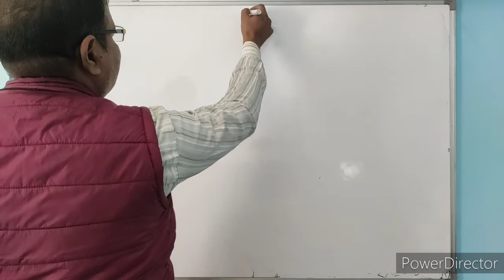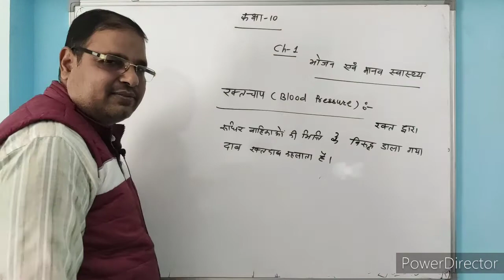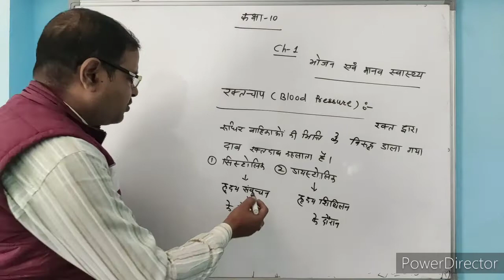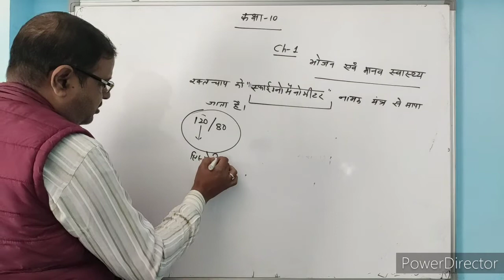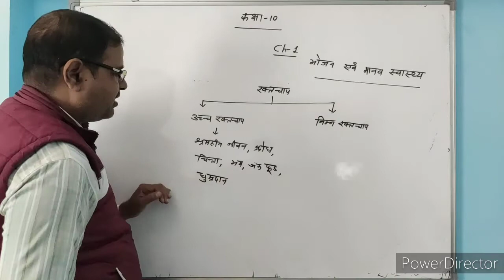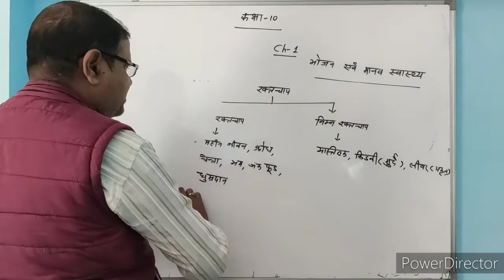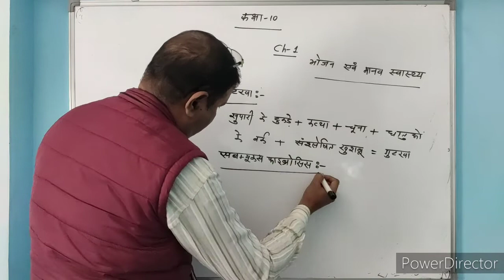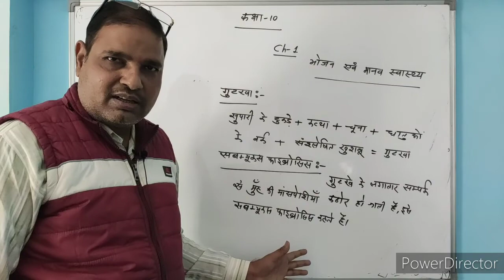NCERT Class 10 | Science | Chapter 1[Food and Human Health]- Lecture 4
Chapter - Food and Human Health

Faculty - Mr. Sanjay Aggarwal